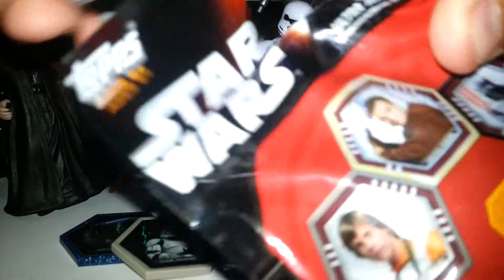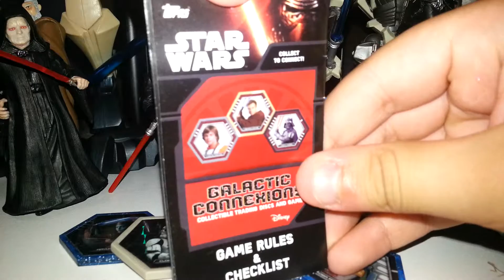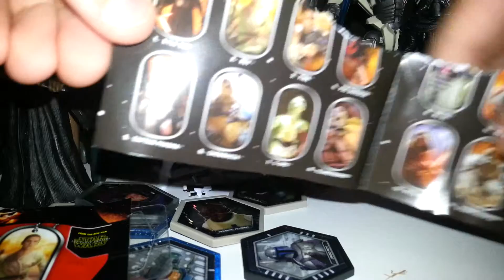Star wars blind bag opening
I love star wars :-)